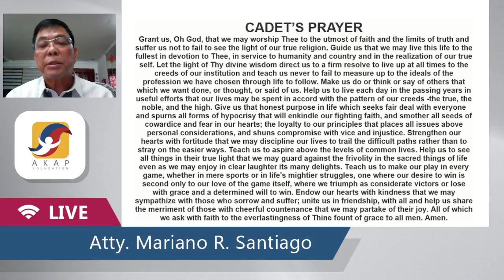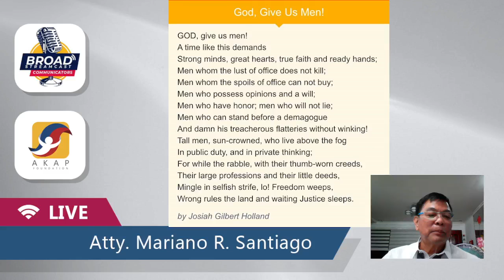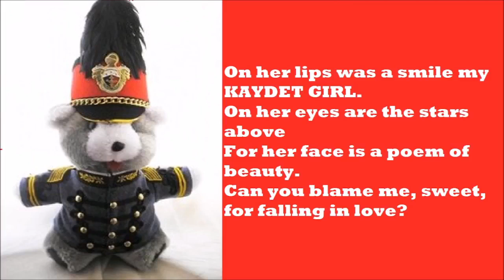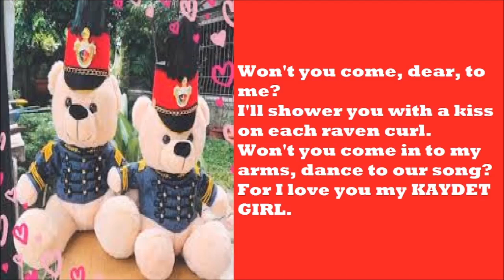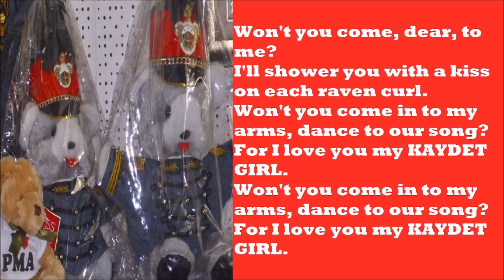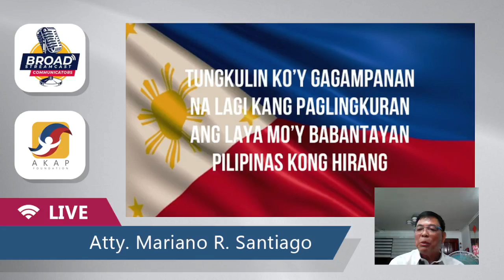Ako Ay Pilipino with Atty Mar Santiago 04-02-22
Atty. Mariano R. Santiago will take up the issue about our electorate and the need for discipline to be initiated by our next president.

Pilipino ako kabataan nuon,
Pilipino ka din kabataan ngàyon,
Kabataan tayo sa ating panahon,
Pagasa ng Bayan, tutugon sa hamon.

Pilipino tayo sa lupang hinirang
Taglayin sa puso ang pagbabayanihan.
Ang pagtutulungan ng bawat mamamayan,
Susi sa tagumpay na ating inaasam.

Brought to us by Broad Stream Cast Communicators (BSC)